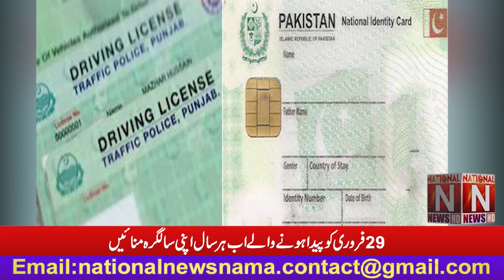Those born on February 29 should celebrate their birthday every year now. (National News Nama)